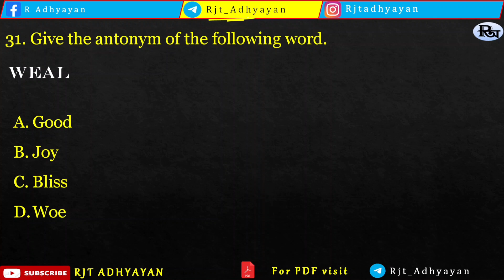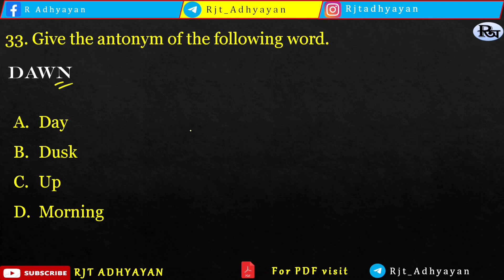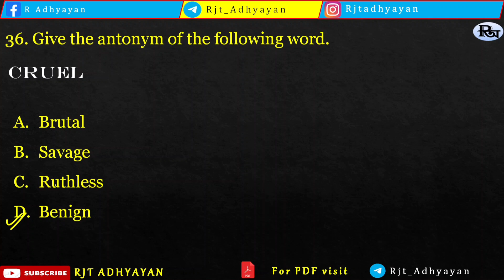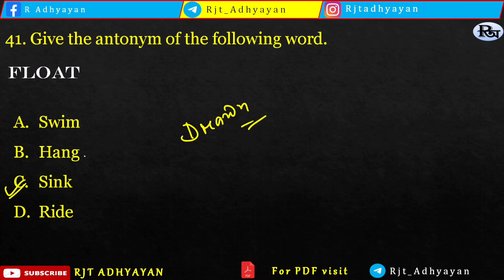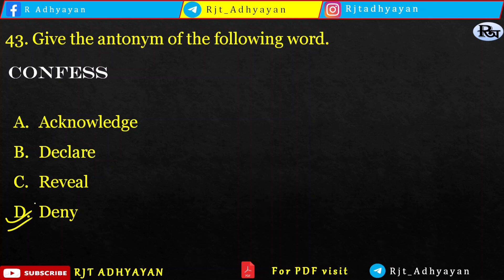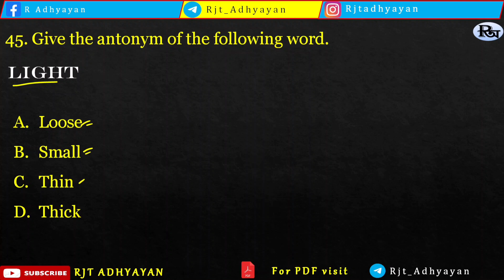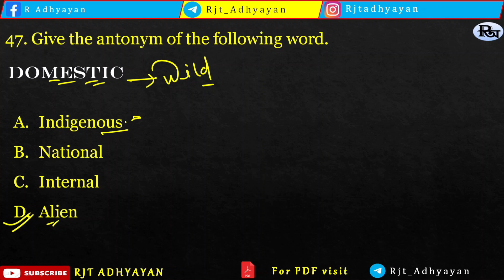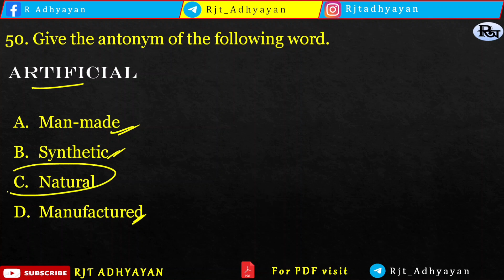Antonyms Part 2